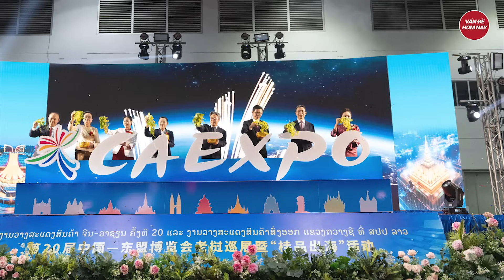Cập nhật lịch trình của Thủ tướng Phạm Minh Chính rời Hà Nội, lên đường sang Trung Quốc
Vấn đề hôm nay | Cập nhật lịch trình của Thủ tướng Phạm Minh Chính rời Hà Nội, lên đường sang Trung Quốc
Mới đây, Thủ tướng Phạm Minh Chính rời Hà Nội, lên đường sang thành phố Nam Ninh (Quảng Tây, Trung Quốc) dự Hội chợ Trung Quốc - ASEAN.